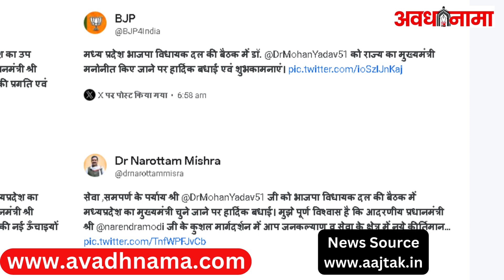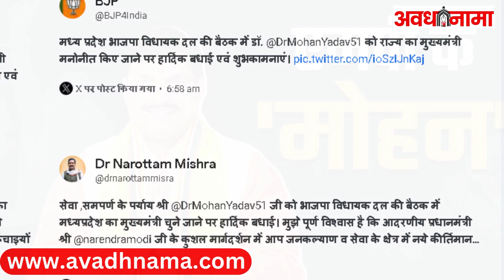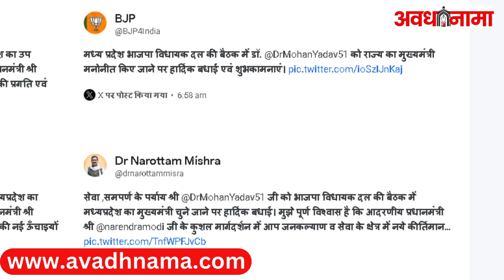कौन हैं Mohan Yadav, जिन्‍हें MP का नया CM बनाया गया, RSS से क्‍या है कनेक्‍शन? MP New CM Story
मोहन यादव को मध्‍यप्रदेश का नया मुख्‍यमंत्री नियुक्‍त किया गया है. उनके नाम की घोषणा बेहद चौंकाने वाली है. मोहन यादव उज्‍जैन दक्षिण से विधायक हैं और वह शिवराज सरकार में मंत्री थे. मोहन यादव को आरएसएस का बेहद करीबी माना जाता है.